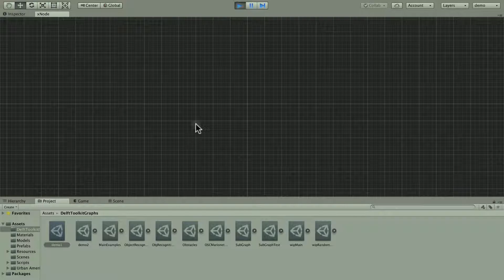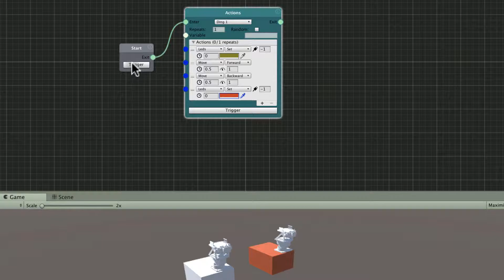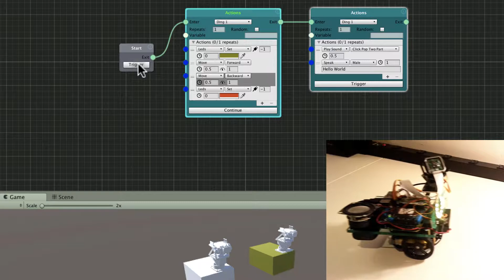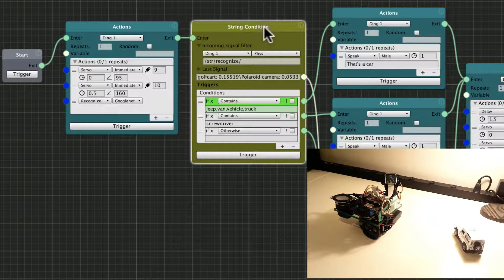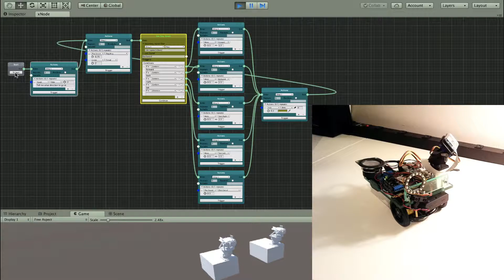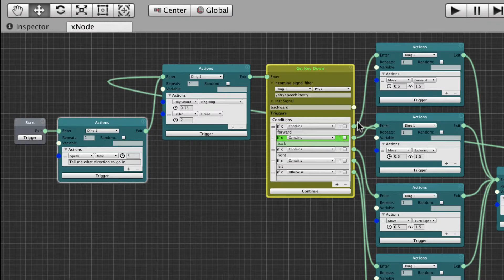Delft AI Toolkit Introduction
This video is an introduction to using the Delft AI Toolkit, the tool for Prototyping AI. The basics of creating and working with the toolkit are shown, including text to speech, object recognition with the camera, and speech to text.